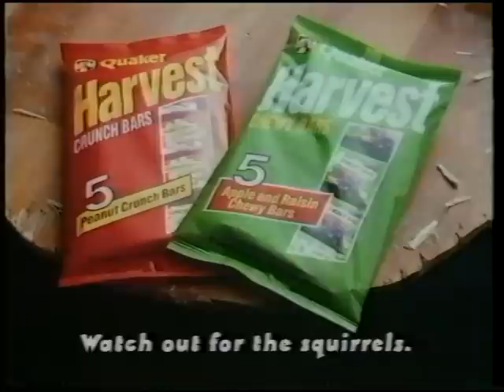Quaker Harvest Bars (squirrels) advert 1980s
Nice little advert from around 1987/88.